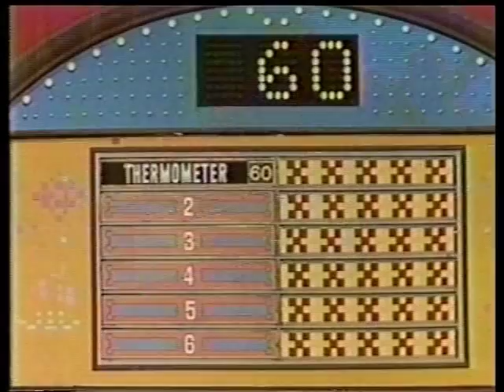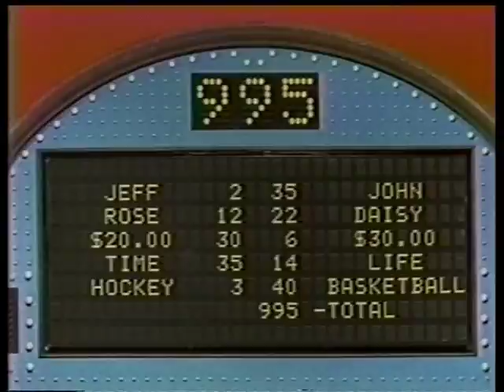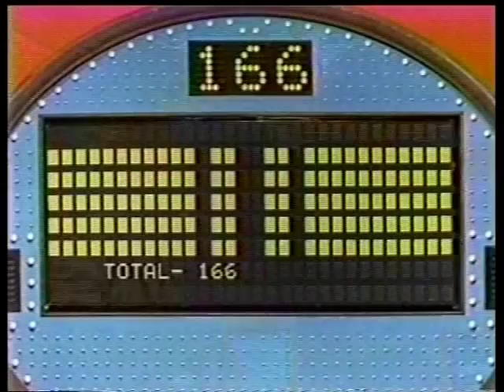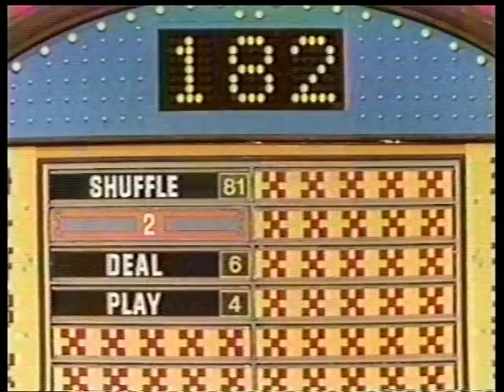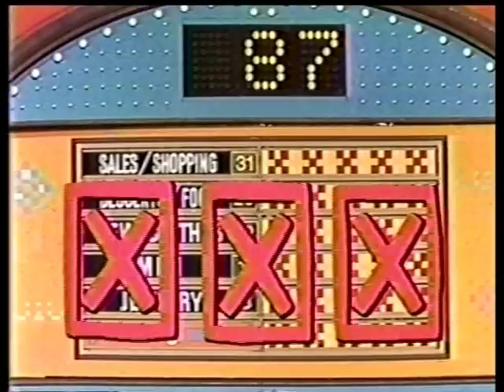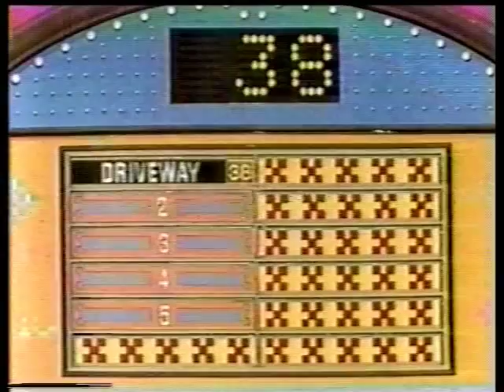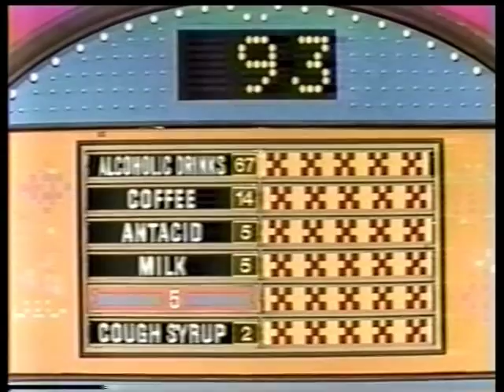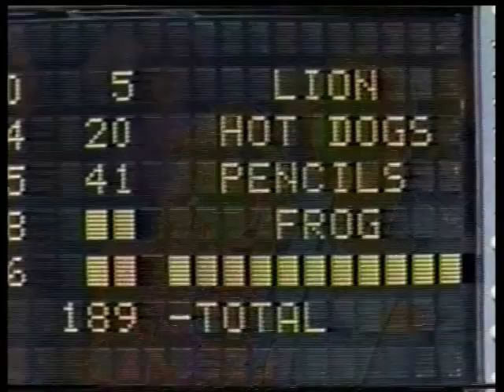Blair Family Feud